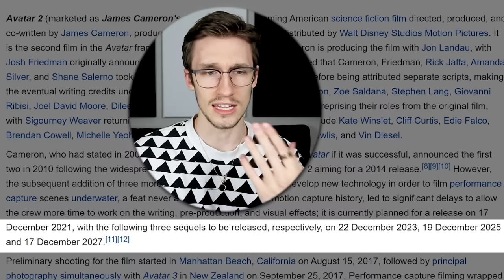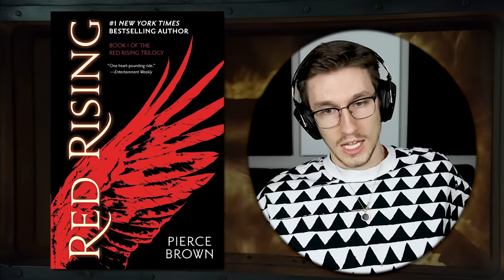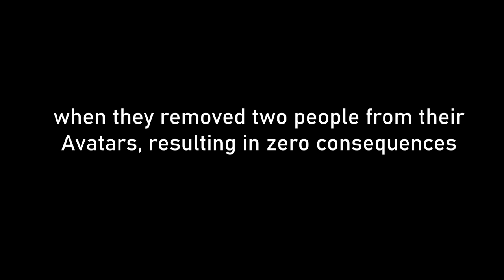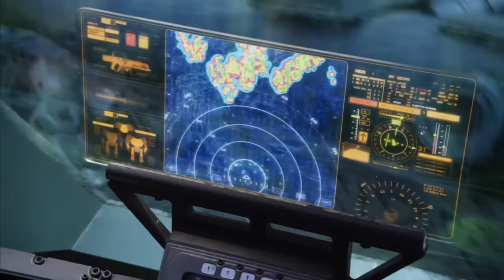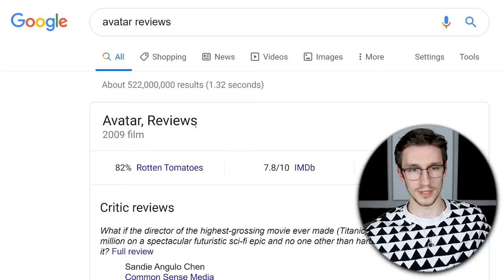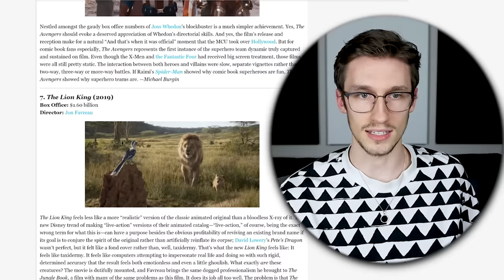*AVATAR* is OVERRATED???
James Cameron's Avatar, a movie with 47 planned sequels, was the highest grossing film of all time. Does it live up to the hype?